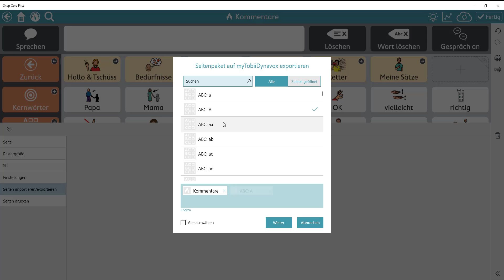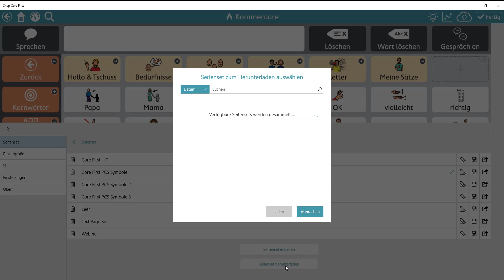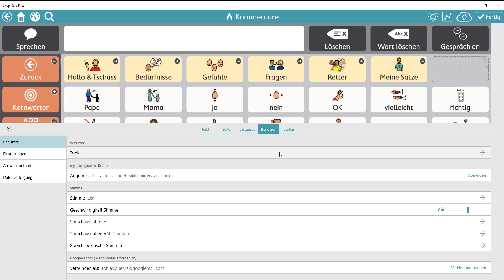TD Snap - Seite, Seitenset und Benutzer sichern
Es gibt in TD Snapt unterschiedliche Möglichkeiten Inhalte zu sichern. Das Video erklärt die Varianten und die Unterschiede.